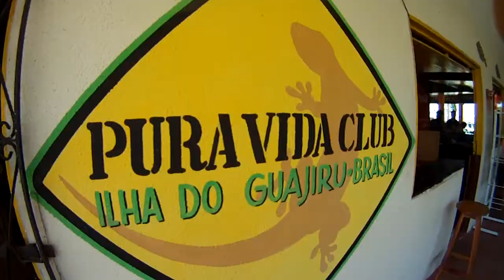Ilha Do Guajirou 2011 (3).MOV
kiting in Ilha du guajirou. thanks to Pura  fam.